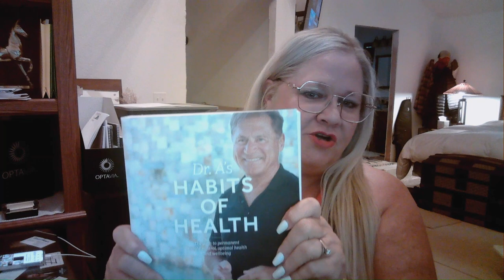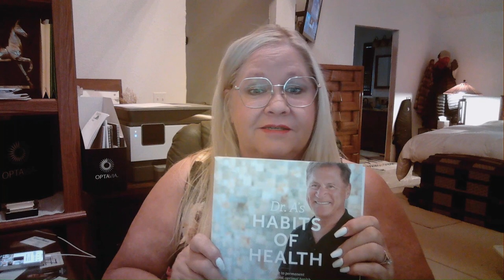My Happy Healthy Journey Begins! Part 2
This is how it all started for me Part 2. I can't wait to share with you, just incase something I have experienced helps you to take the first step! Keep watching for a day in the Life of Barb Christensen @Coach_BarbC